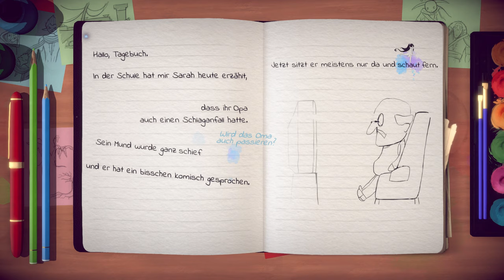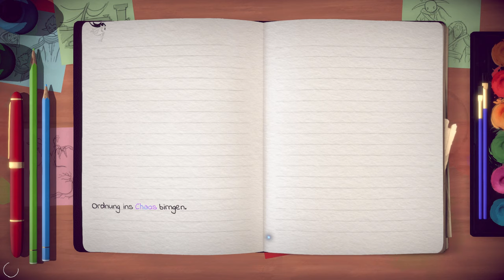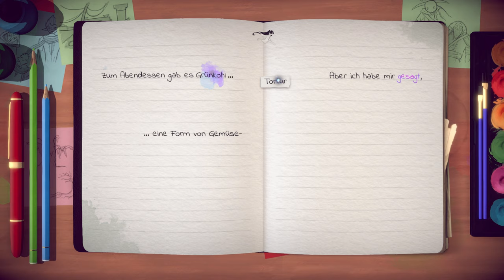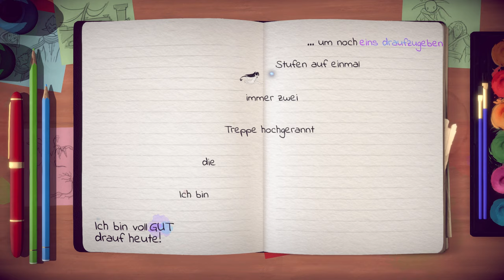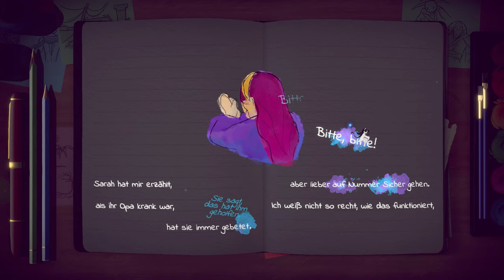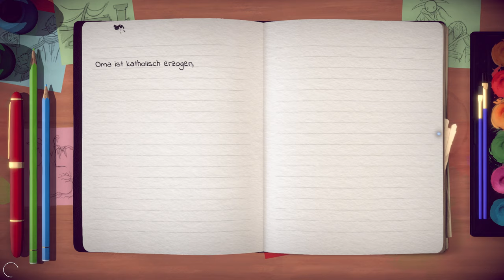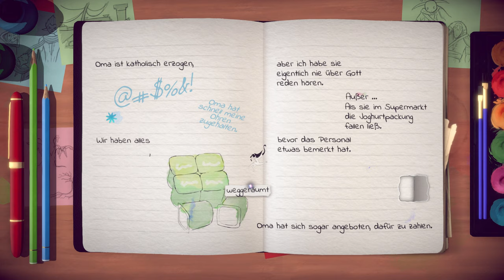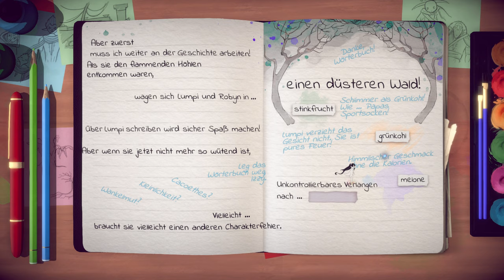Lost Words #05 – Lumpi's Opfer [Lets Play] [Deutsch] 2K